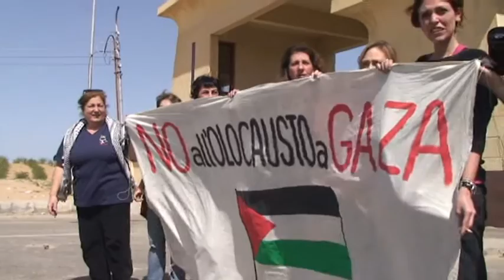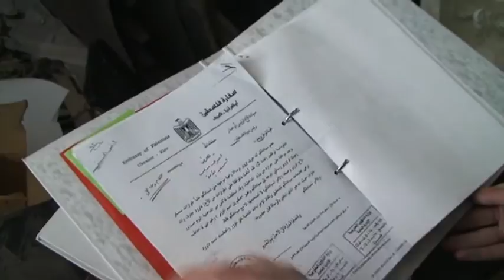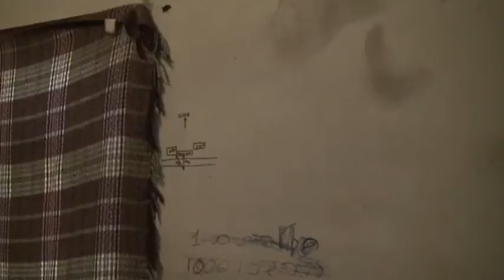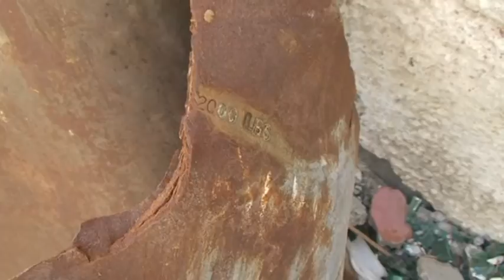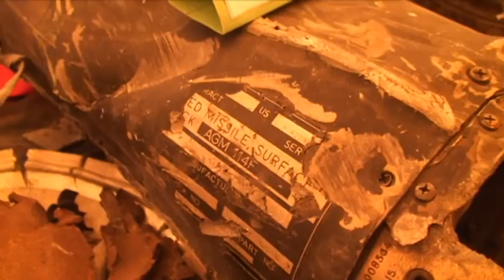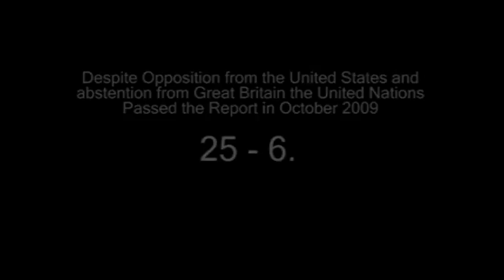The Road to Gaza (full Movie) Patrick Ward Stewart Halforty - Fourman Films